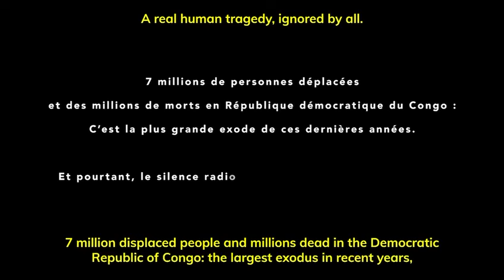**Bravo à tous les combattants ! Voici le résultat de notre travail collectif.** 🎉🙌